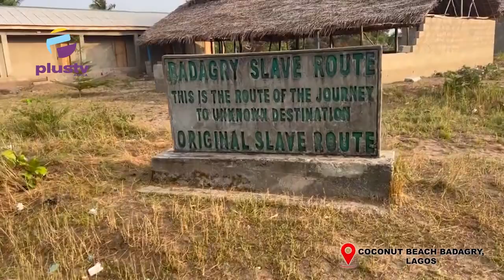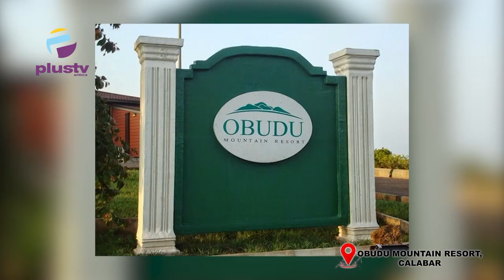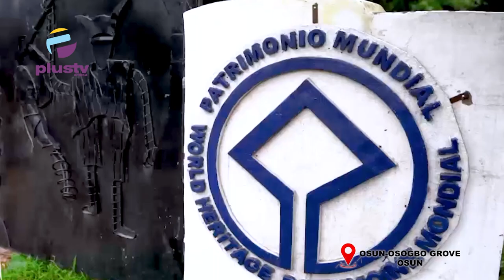The Top Tourist Destinations To Visit In Nigeria For An Adventure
Discover some of the best places to visit when traveling in Nigeria with our list of top tourist destinations.
From tropical beaches, iconic mountains, historic monuments and relics, our list boasts of enchanting tourist destinations in Nigeria that would help to guide your travel plans.
Come with us and discover beautiful sites for your next trip.